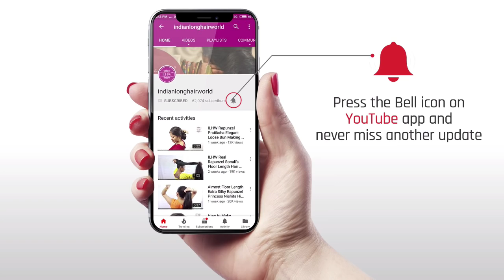ILHW Floor Length Rapunzel Sonali's Hair Brushing, Bun Drop & Half Bun Making Before Sleep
ILHW Rapunzel Sonali's Hair Brushing, Bun Making, Bun Drop & Half Bun Making With Her Beautiful Floor Length Silky Healthy Mane.